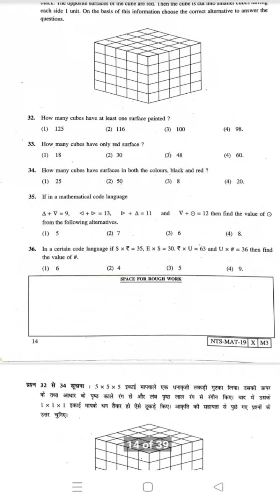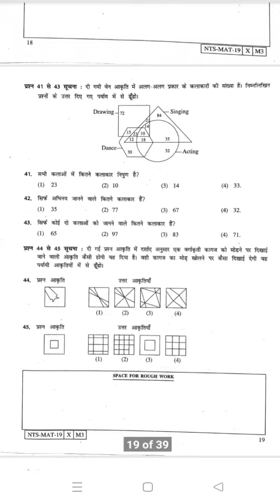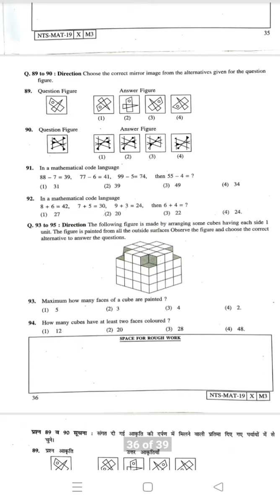Nts exam question paper-17 November2019 | ntsexamquestionpaper | ntsexamprashnpatrika | ntsexam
Ntsexamquestionpaper-17 November2019 ntsexamquestionpaper | ntsexamprashnpatrika | सारेशिकूयास्पर्धापरीक्षाlive ntsexamTS Exam-2021-22 जाहीर,फॉर्म भरण्यास सुरुवात..पहा संपूर्ण माहिती एकाच ठिकाणी,10वी साठी सुवर्णसंधी..

*10वी बोर्ड परीक्षा-2021-22 साठी गणिताचा अभ्यास असाच करा.अशी आहे गुणविभागणी,बरीच प्रकरणे पूर्ण डिलीट👇*

बोर्ड परीक्षेत 100 पैकी 100 गुण मिळणारचं👍
सर्व वर्गांचा अभ्यास खालील टेलिग्राम चॅनेल वर उपलब्ध आहे. 👇

*💥 सर्व वर्गांचा दर्जेदार अभ्यास...कृपया संपर्कातील सर्व विद्यार्थी,पालक,शिक्षक व शैक्षणिक ग्रुपवर पाठवा💥*
सर्व वर्गांच्या अभ्यासासाठी *Read more* वरती क्लिक करत रहा... *

ntseexam2021-22
ntseexam-2022
राष्ट्रीयप्रज्ञाशोधपरीक्षा-2022